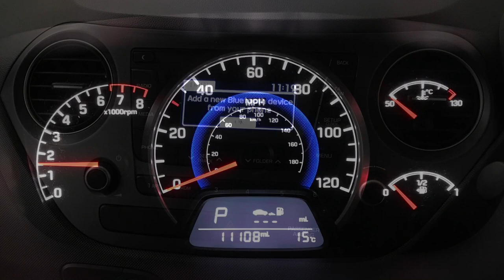Hyundai i10 1.2 SE Automatic | Richmond Motor Group | Hampshire & Surrey